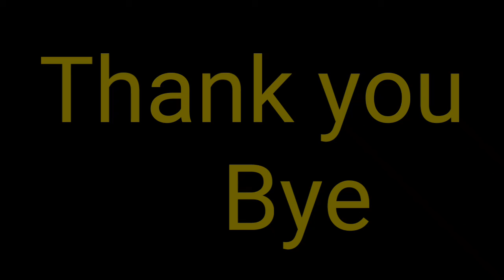Class 4 Day 3 Maths - Assignment - Circle